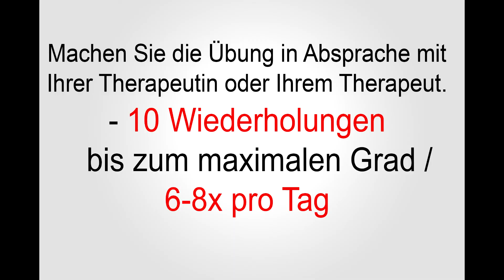Bandscheibenübung 4, LWS, Extension im Stehen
Die auf diesem Kanal veröffentlichten Videos enthalten Vorschläge für ein effektives Training für gesunde Personen. Vor der Aufnahme eines Sportprogramms wird grundsätzlich empfohlen einen (Sport-) Arzt für eine gesundheitliche Untersuchung zu konsultieren. Die gegebenen Ratschläge können und sollen in keinem Fall die ärztliche Beratung, Diagnose und Behandlung ersetzen. Da körperliches Training grundsätzlich gesundheitliche Risiken mit sich bringen kann, erfolgen alle Empfehlungen ohne Gewähr. Die Nutzung der auf diesem Kanal zur Verfügung gestellten Informationen erfolgt ausdrücklich auf eigenes Risiko. habitus Bewegungslehre übernimmt keine Haftung für entstandene Schäden jeglicher Art.